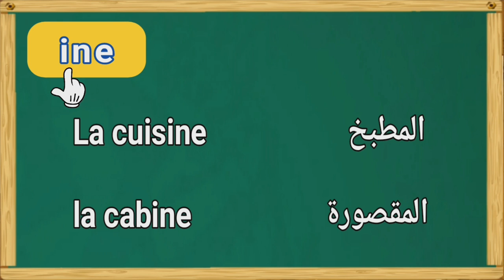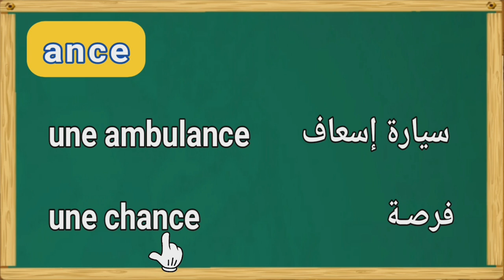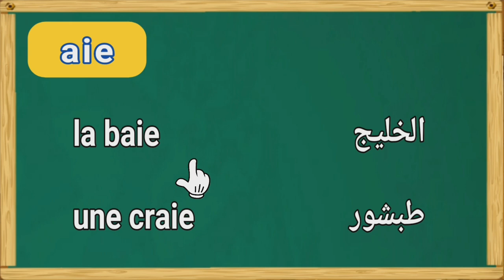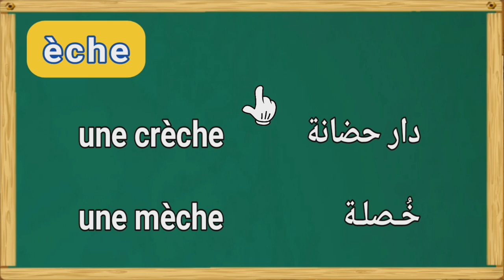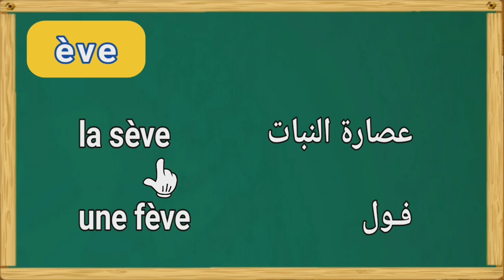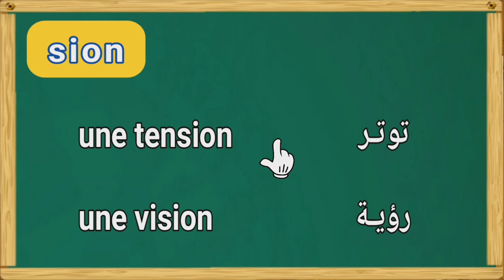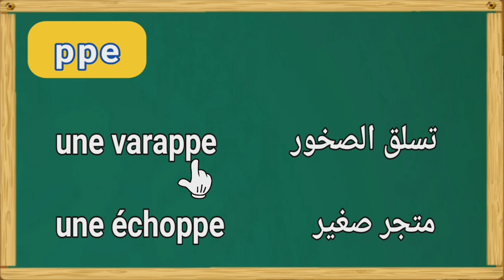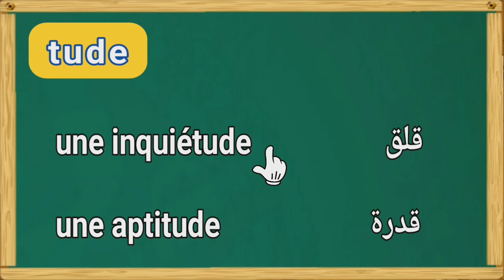كيف تعرف المؤنث في اللغة الفرنسية | شاهد لتعرف | الطريقة التي يخفيها الأساتذة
كيف أتعرف على المؤنث في اللغة الفرنسية
المذكر و المؤنث في اللغة الفرنسية
كيف اعرف المذكر والمؤنث
كيف اعرف المذكر والمؤنث في اللغة الفرنسية
مذكر ومؤنث بالفرنسية
مذكر ومؤنث
مذكر ومؤنث الحيوانات
مذكر والمؤنث بالفرنسية
مذكر ومؤنث للصف الاول
مذكر ومؤنث للصف الرابع الابتدائي
كيف اتعلم اللغة الفرنسية بسهولة
كيف اتعلم
مؤنث
مؤنث ومذكر
مؤنث الحيوانات
مؤنث ومذكر بالفرنسية
comment savoir masculin ou feminin
المذكر والمؤنث
المذكر والمؤنث في اللغة الفرنسية
المذكر والمؤنث بالفرنسية